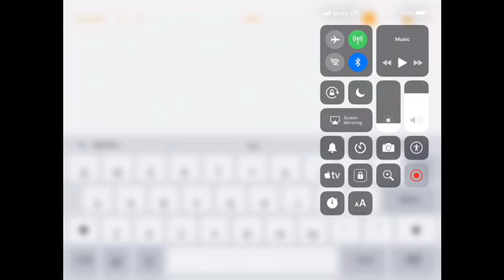Face Reveal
GoomMooster = Void confirmed?